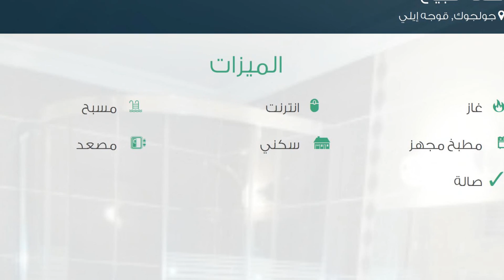شقة للبيع في شارع Şanlı سوكاك, جولجوك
تفاصيل العرض:-

رقم: 2286564

ميزات:-

3 الغرف, 1 غرف أخرى, 1 عدد دورات المياه, 1 سعة مرآب السيارات, 4 عدد الأدوار, 4 رقم الدور, 2015 سنة البناء, انترنت, غاز, مسبح, مطبخ مجهز, سكني, مصعد, حديقة, صالة